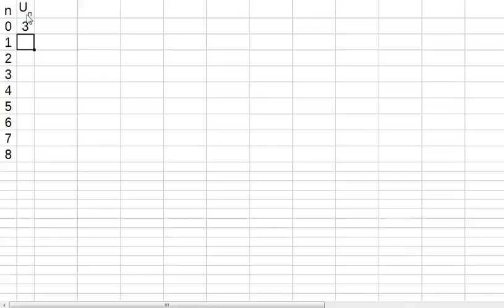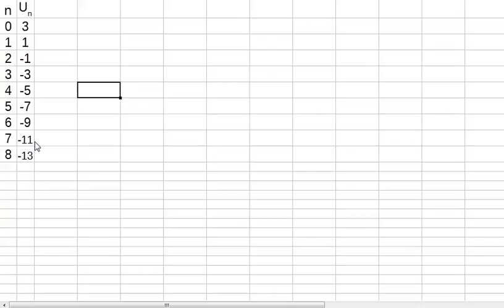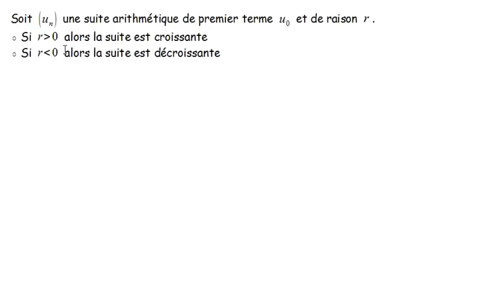suites arithmétiques sens de variation